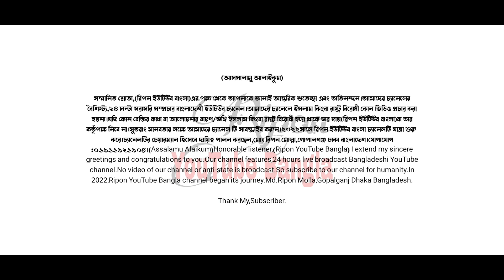গহরডাঙ্গা মাদ্রাসায় কঠিন হুংকার দিলেন|মাওলানা আব্দুর রাজ্জাক কাসেমী|khalia bd